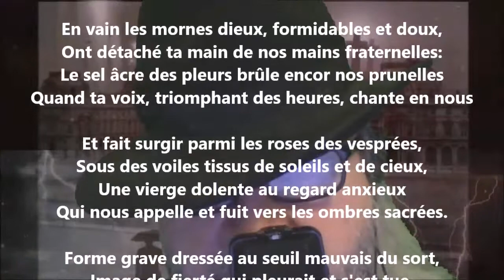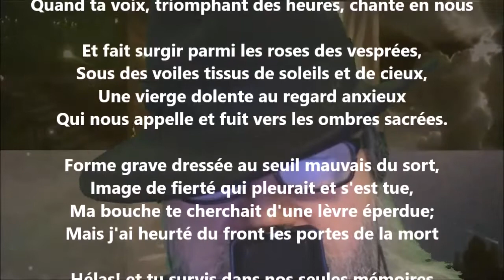Dédicace (La lyre héroïque et dolente) - Pierre Quillard lu par Yvon Jean